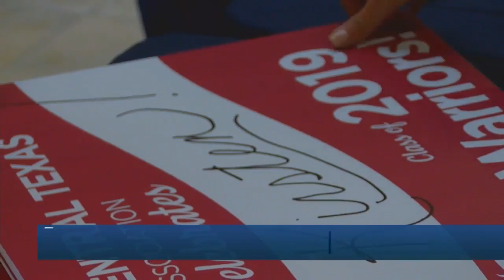A&amp;M Central Texas students prepare for graduation day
The holiday season brings joy and cheer to all but especially for A&amp;M Central Texas students getting ready to walk the stage at graduation.